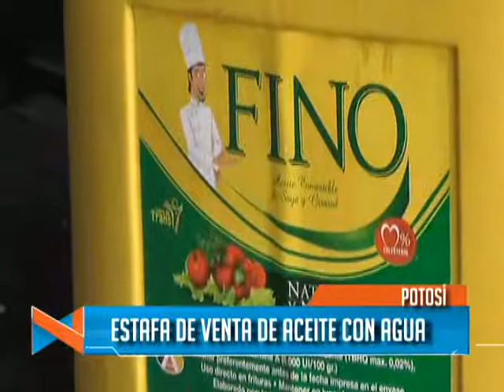OPERATIVO FUERZA DELTA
FuerzaDelta reportó estafa en venta de aceite con agua.